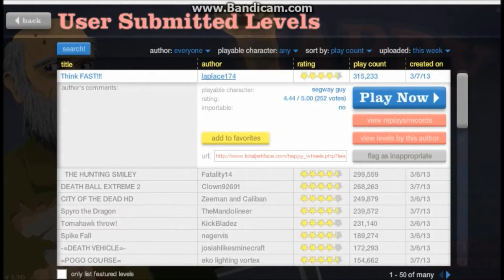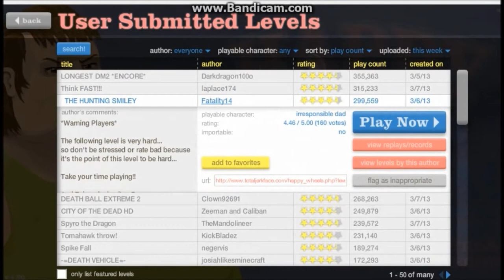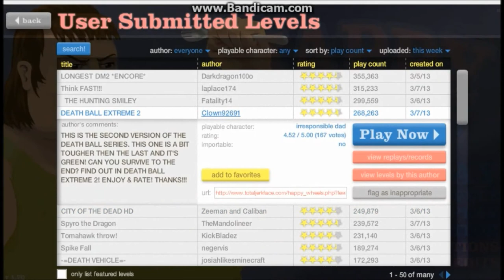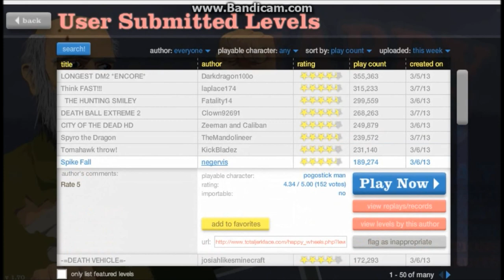Lets Play Happy Wheels! - Spinning Ball of Death!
Join me as I try to conquer the Spinning Ball of Death!

Like Our Facebook For Constant Updates!

The Concourse Network™ Team!